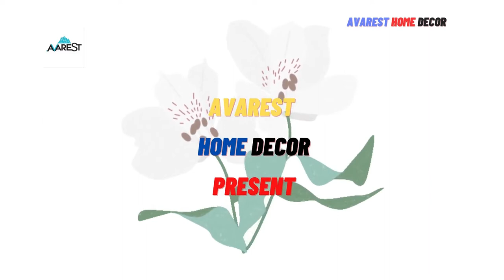Avarest home decor 12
Our Services:
🚩Home Interior
🚩Office Interior
🚩Architectural Plan
Our Services:
🚩Dropshipping
🚩Home decor
🚩Avarest curtains